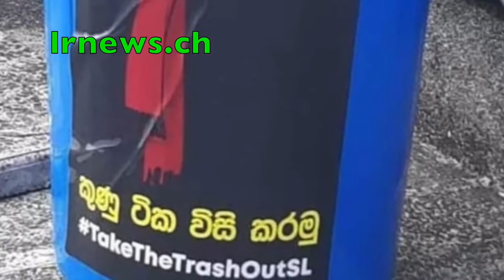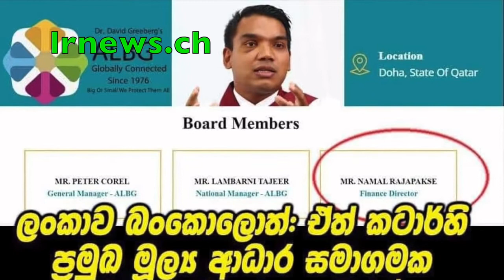ගෝඨාට එරෙහිව සටන් කල පොලිස් නිලධාරියා ගෝඨාගේ මැරයෝ සුදු වෑන් එකකින් පැහැරගෙන යයි............